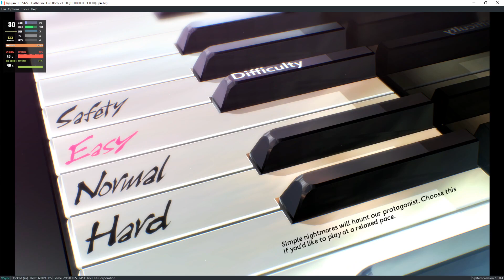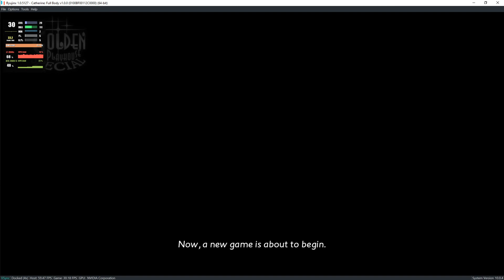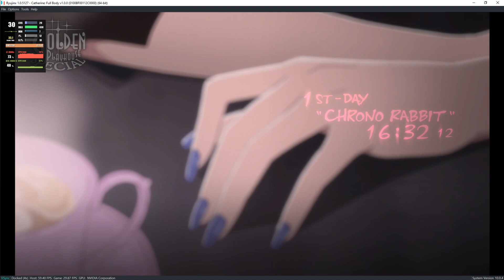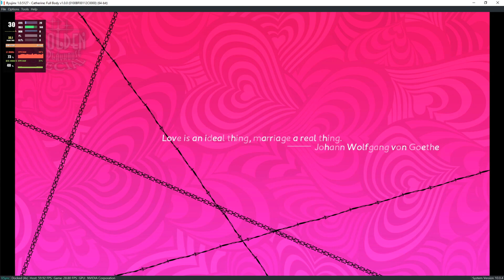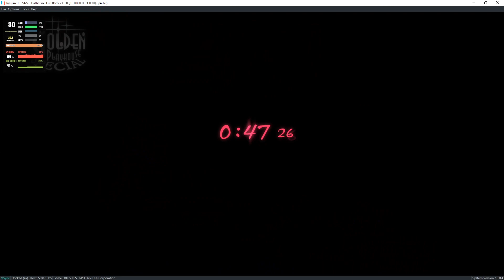Ryujinx 1.0.5127 | Catherine: Full Body [SWITCH EMULATION]